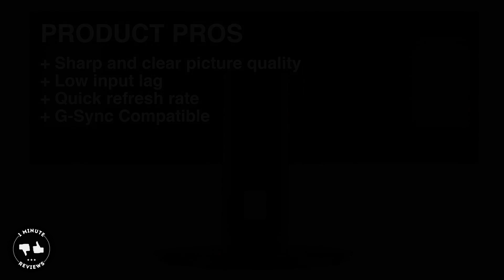Acer XFA240 bmjdpr 24" Gaming G-SYNC Compatible Monitor review - Overall Rating: 9.2 / 10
Today we are reviewing Acer XFA240 bmjdpr 24" Gaming G-SYNC Compatible Monitor.

Product Specifications:
Display Size: 24" (1920 x 1080)
Refresh Rate: 144Hz using Display Port
Response Time: 1ms
Viewing angels: 170 degree horizontal, 160 degree vertical
Connectivity: 1x DisplayPort, 1x HDMI, 1x DVI

Product Pros:
Sharp and clear picture quality
Low input lag
Quick refresh rate
G-Sync Compatible

Product Cons:
Color settings are not great

Product Ratings:
Performance - 9.5
Design - 9.6
Display - 8.3
Value - 9.5

* All images used in the video were found on Google Images, and are marked as "Free to use or share", none of the images have been modified or tampered with.